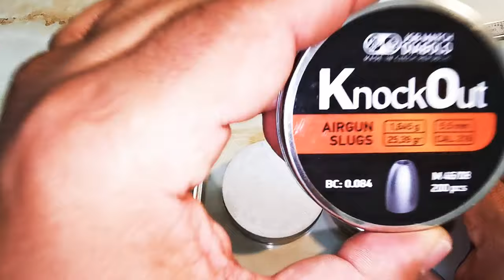الفرق بين رصاص نوك اوت قطر 217 و 216 KnockOut 217 vs 216